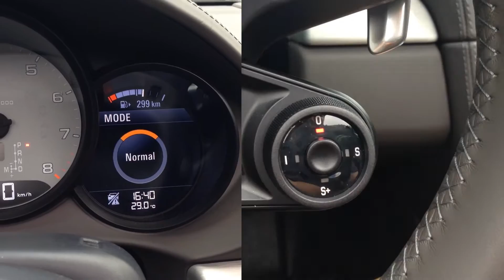포르쉐 718 박스터 S 리뷰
포르쉐 718 박스터 S 영상리뷰입니다.